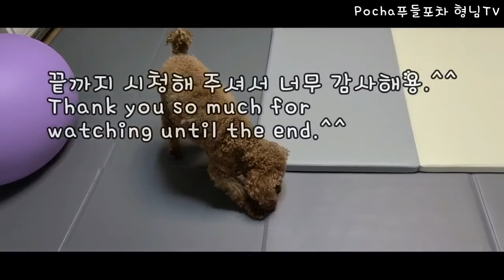바람과 함께 왈츠 리듬 타는 이쁜 꽃 구경하세요 See the pretty flowers that ride the waltz rhythm